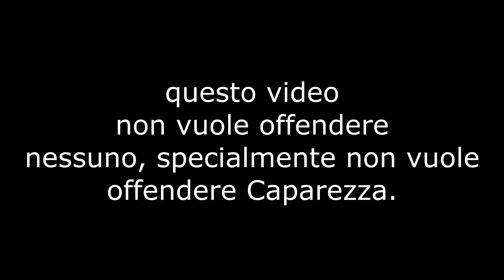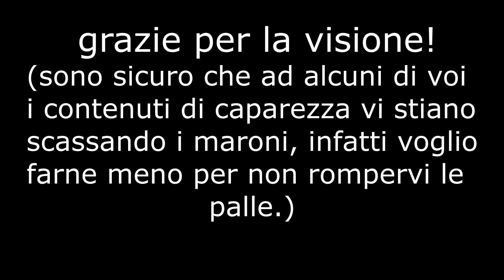Capapoop: La vita di Caparezza non va bene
piccola ytp che ho fatto